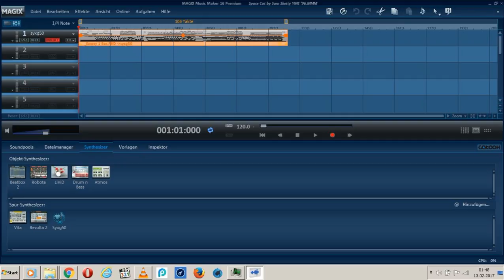Space Cat by Sam Sketty YME '96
3:32
YSXG50 VSTi + 4 MB Wavetable + MAGIX Music Maker 16 Premium (nicht 2016 !)